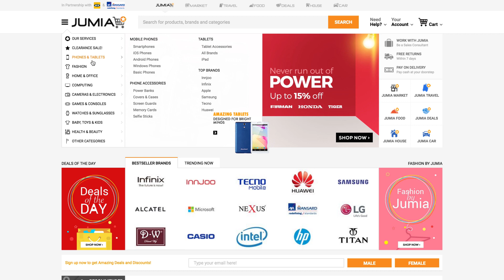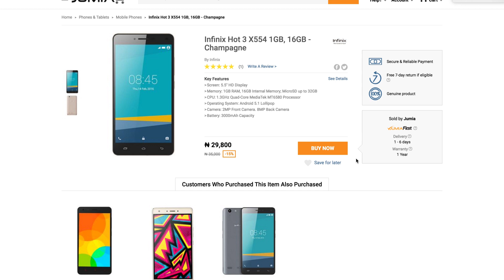Présentation du service ✪Jumia First✪ - Jumia Maroc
Pour vous offrir la meilleure expérience d’achat en ligne ainsi que des délais de livraison des plus rapides. Nous avons lancé JUMIA FIRST un service disponible pour une large gamme de produits et qui vous assure une livraison très rapide dès le lendemain de la commande. Sans attendre je vous laisse découvrir la vidéo ;)